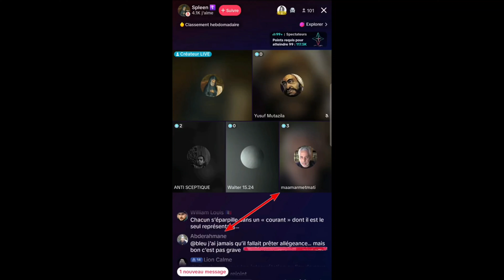“Bon menteur, bon vendeur.” ...